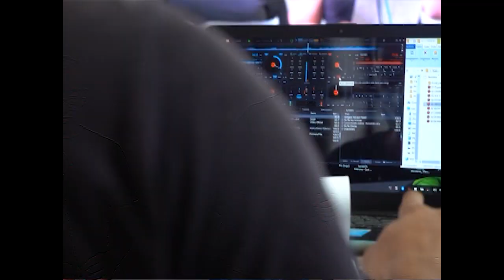Se suma Sombrero Azul a los proyectos de la marca matancera Gaby & Sofi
Luego de tres años fuera del acontecer infantil, Sombrero Azul regresa colmado de nuevos proyectos auspiciados por la marca Gaby & Sofi. El programa radial cienfueguero se une a la originalidad de esta propuesta para los más pequeños.